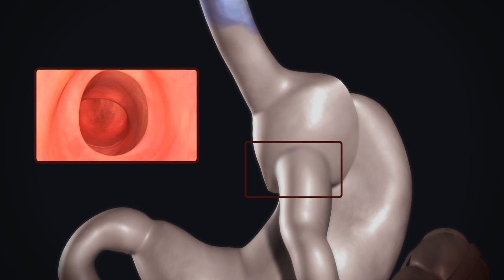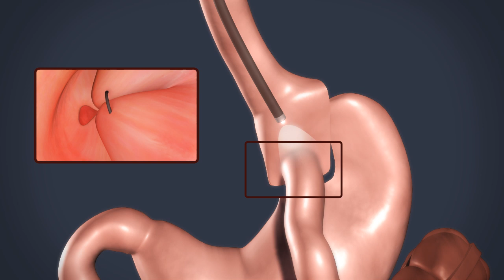Endoscopic Outlet & Pouch Repair Animation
Endoscopic sutures placed in a dialated outlet and pouch following gastric bypass procedure.

MKT-00092-00R01 Patient Education Video